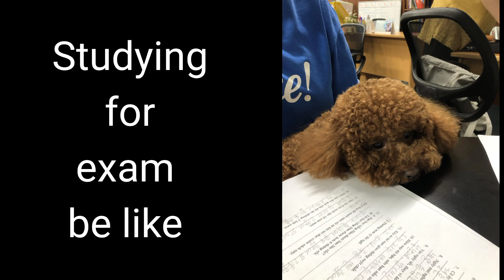Best dog photos/Dog pictures Gallery/Dog photos cute/Beautiful dog photos/ Dog pictures funny